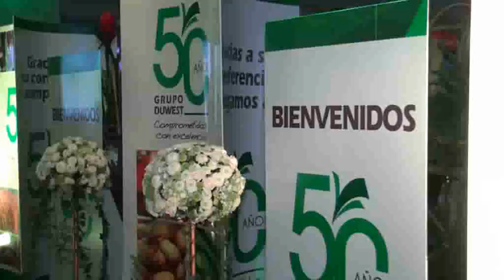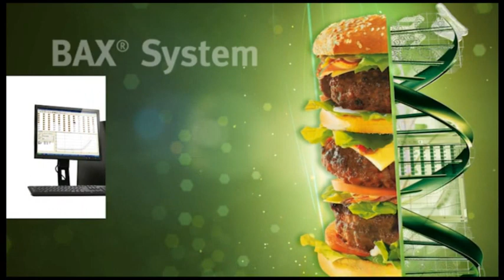Duwest 50 años